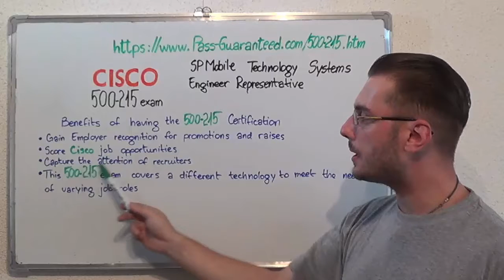500-215 – SP Exam Mobility Technology Systems Test Engineer Questions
For more information on Cisco 500-215 Practice Test Questions Please

What am I going to be tested for?

This 500-215 certification exam covers topics such as: Describe the 500-215 target verticals as well and the Cisco evolution of the internet as it pertains to industrial test automation, Explain the high level elements in an industrial controlled manufacturing exam environment, Explain the 500-215 high level elements required in the energy test space.

Which are some of the topics of the 500-215 Engineer exam?

Test Topic 1: Describe common 500-215 network security concepts Questions (Exam Coverage 19%)
Test Topic 2: Secure routing Questions (Exam Coverage 19%)
Test Topic 3: Recognize how wireless is utilized in the 500-215 ITS space Questions (Exam Coverage 12%)
Test Topic 4: Deploy Cisco basic firewalling services Questions (Exam Coverage 14%)
Test Topic 5: Describe the Cisco Intelligent Transportation Systems space Questions (Exam Coverage 16%)
Test Topic 6: Identify 500-215 communication standards for the energy space Questions (Exam Coverage 20%)

Who can attend the SP Mobility Technology Systems Engineer Representative test?

Candidates must have a basic understanding of: Identifying hardware and retrieving exam information using high-resolution images of Cisco test products combined with detailed specs; these are sometimes supported with 500-215 audio and video, Cisco Graphics and Flash animation for performing onsite upgrade and remedial services on 500-215 test products.

Can you give me some in-depth information on the 500-215 exam topics?

• Describe the 500-215 controllers in an industrial controlled test network
• Describe the Cisco manufacturing cell area and the industrial zones
• Recognize the 500-215 industry standards and other industrial considerations
• Recognize an energy space exam topology, questions, and its components
• Call Flows in Call Control Exam Platforms
• Endpoint and 500-215 End User Administration
• 500-215 Provision End Users and Associated Test Devices

What’s the 500-215 passing score and duration?

The duration of this exam is 75 minutes (50 questions) and the minimum passing score is 70%.